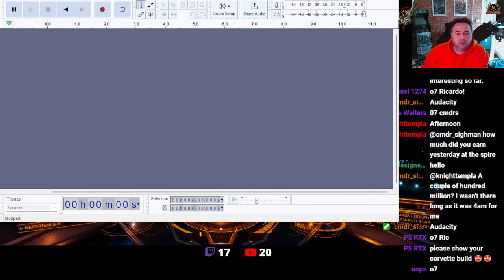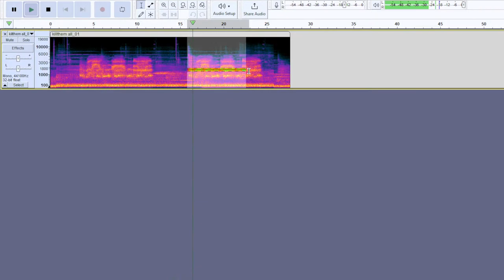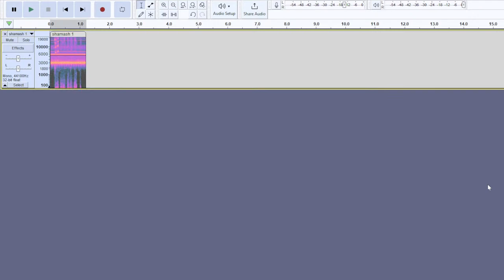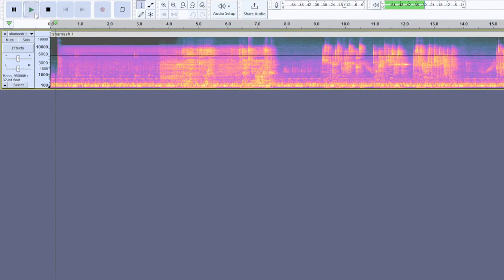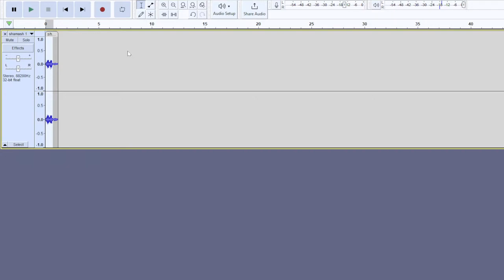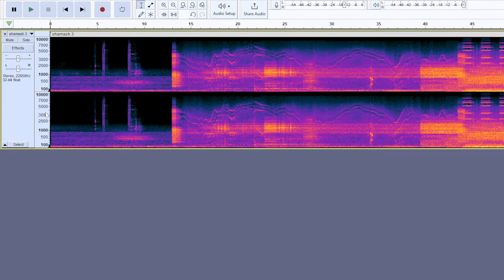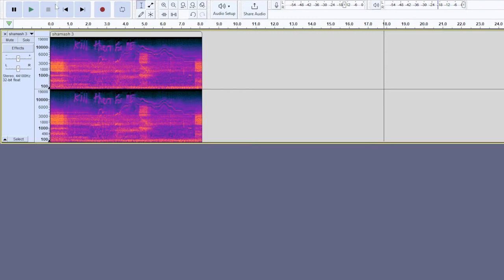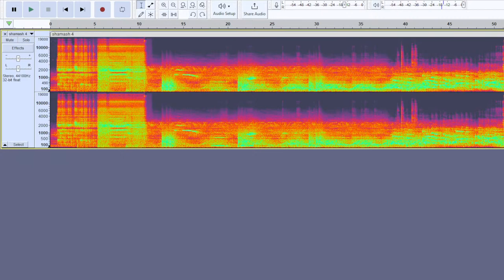Elite Dangerous - Eliminate the Grey Swan Fleet - All of them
Commanders have been asked to help destroy the rogue Grey Swan pilots killing civilians in the Shamash system. We are going to do the Thetis Logs - the mysterious megaship that has a ghostly crew and collect the beacon logs in Shamash.
Military squadrons taking part in Fleet Exercise Grey Swan became irrationally violent following an unexplained mass hysteria that swept through Garrett Orbital during a fleet training exercise. Captain Ulrich Maurer, commanding officer of the San Tu State Network megaship Khonsu Gleam, broadcast the following message:

“Shamash Future’s security forces have asked us to help stop the carnage taking place throughout this system. No medical or technological solution has been found for affected pilots, who seem reluctant to leave Shamash. Therefore, to prevent the loss of more innocent lives, there is regrettably no choice but to eliminate every ship in the Grey Swan fleet.”

“We are urgently seeking to recruit independent pilots with combat experience. Financial rewards and other incentives will be available at the Khonsu Gleam. Hopefully we can perform this unpleasant task as efficiently as possible.”

Wing Commander Mackenzie Coates was coordinating Fleet Exercise Grey Swan when a bizarre signal caused its crews to become homicidal. She told a local newsfeed:

“This is a nightmarish situation. I’m trained to deal with pirates, invaders and even Thargoids, not to hunt down my own friends and colleagues. The thought of them being turned into deranged savages… I know they wouldn’t want to live like that. But I can’t be the one to pull the trigger – there are survivors on Garrett Orbital who need my help.”

Participants are advised that the Khonsu Gleam aims to complete the combat operation by Wednesday 1st November.

// Wanna Chat?

**Miguel Johnson Ambient and Immersive Music**
 Miguel's new Album The Explorers - Is available Now!